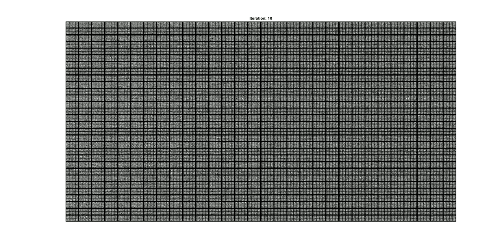Changes of the feature extractors with random initialization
We sample 20 check points evenly in the log space of the whole training time.